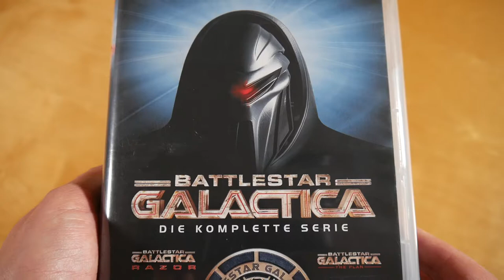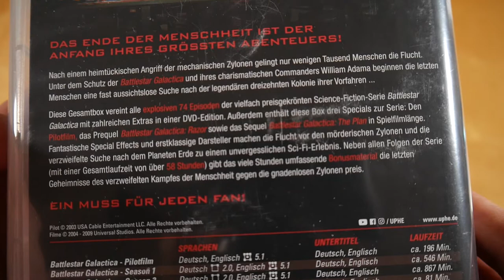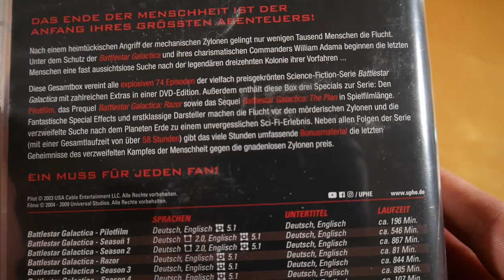Battlestar Galactica Serien Box Unboxing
In diesem Video zeige ich euch die Battlestar Galactica Serien Box.

✘► SERIE INFOS
Battlestar Galactica
Release Date: 2004
Kaufpreis: 39,99 €

Battlestar Galactica Box Inhalt:
- DVD (25x)

Battlestar Galactica Info:
Die Serie erschien 2004.